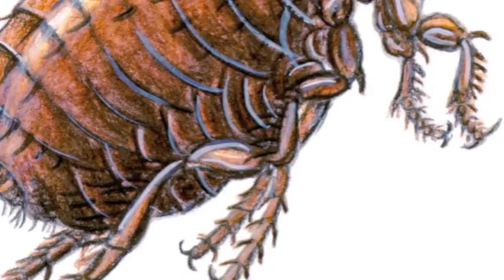Neoclassical Style in France Pt 2, 2:44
During the neoclassical period in the second half of the eighteenth century in France, period decoration became cooler, more academic, and acquired an architectural attitude. Walls were articulated by pilasters or columns, ceilings were coffered, quite often by means of illusionistic painting and decor came to consist more of sculpture than of painting. Parquet floors or marble laid in lozenge patterns were preferred with black and white popular. Mirrors covered walls, and wallpapers printed by Reveillon became fashionable.